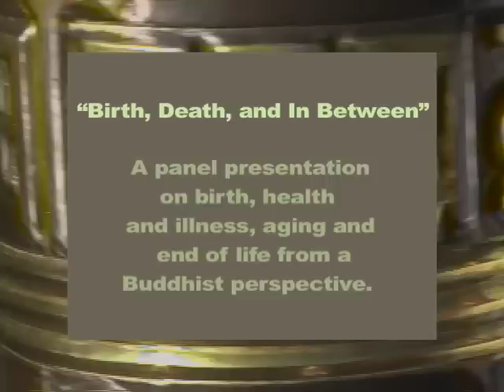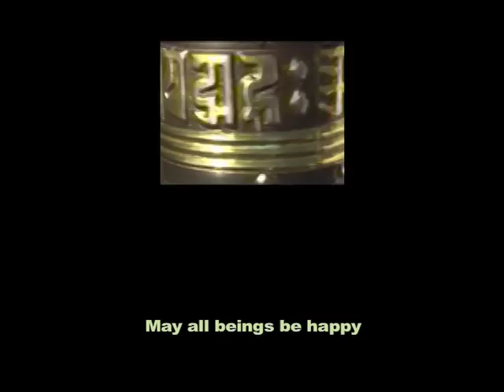NWDA Annual Gathering 2010 Part 1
Northwest Dharma Association 2010 Annual Gathering happened at Sakya Monastery of Tibetan Buddhism in Seattle on Saturday, February 20. The topic was BUDDHISM & THE BODY. This video has a few excerpts from the morning panel - "Birth, Death, and In Between"- a discussion on birth, health and illness, aging and end of life from a Buddhist perspective.  Panelists included: Beth Coyote, LM, CPM (midwife, mother, and poet; recent recipient of the Midwives Assoc. of WA Women of Wisdom award); Alan Marlatt, PhD (Director of the Addictive Behaviors Research Center at the University of Washington); Tom Kelly, MA (HIV/Aids educator, prison volunteer, graduate of Metta Institutes End of Life practitioner program); and Jeff Schoening, PhD (Hospice and Palliative Care chaplain for Swedish Visiting Nurse Services; doctorate in Buddhist studies).